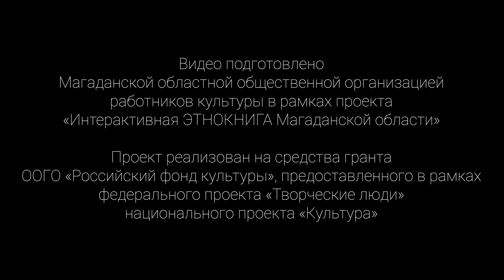Елена Садовникова об активной гражданской позиции и Тауйске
00:00 Начало
0:14 О себе
0:43 Общественная деятельность
1:40 Купание в Охотском море
2:16 Корни и традиции
3:20 Кто живёт в Тауйске?
3:42 Рабалка

Видео подготовлено Магаданской областной общественной организацией работников культуры в рамках проекта «Интерактивная ЭТНОКНИГА Магаданской области».

Проект реализован на средства гранта ООГО «Российский фонд культуры», предоставленного в рамках федерального проекта «Творческие люди» национального проекта «Культура».